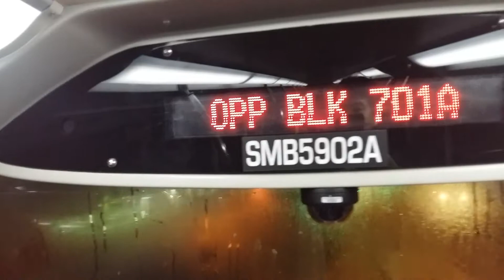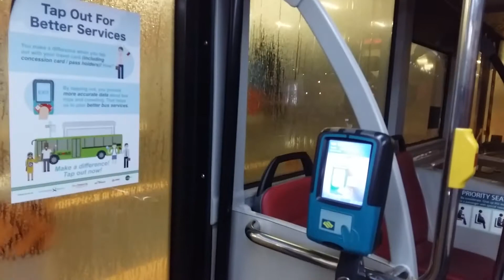SMB5902A On Sv 856. MAN A95 DD Bus. (Batch 1).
- Bus Registration Plate: SMB5902A.
- Bus Manufacturer: MAN.
- Bus Model: MAN ND323F A95. (Batch 1). MAN Lion's City DD.
- Emission Standard: Euro V.
- Bus Bodywork Design: Gemilang Coachworks.

- Type Of Bus: Production Batch Unit.

- 100% Full Low Floor Bus. (Front - Rear).

- Additional Features: Tree Guards On Upper Deck Front Window.

- Bus Opeeator: SMRT BUSES. Ltd.
- SMRT Bus Depot: Ang Mo Kio Bus Depot. (AMDEP).
- SMRT Bus Route: AMDEP Service 856.
- SMRT Current Bus Service: AMDEP Spare Service.
- BCM Bus Package: Sembawang - Yishun.
- Location: Opp Yishun Blk 701A Bus Stop.
- Destination: Yishun Temporary Bus Interchange.
- Bus Service 856 Route Direction: Woodlands Temporary Bus Interchange - Yishun Temporary Bus Interchange.

- Date & Time Filmed: Saturday. 28 April 2018. @ 23:50PM.

- Bus Livery: SMRT Bus In SMRT Pixel Bus Livery.

- Bus Specifications: SMRT Bus In SMRT Bus Bodywork Specifications. & SMRT Bus In SMRT Bus Interior Specifications.